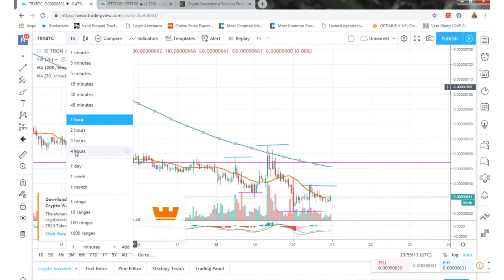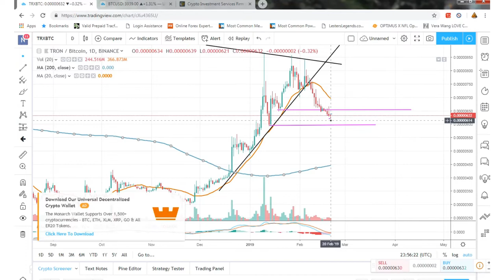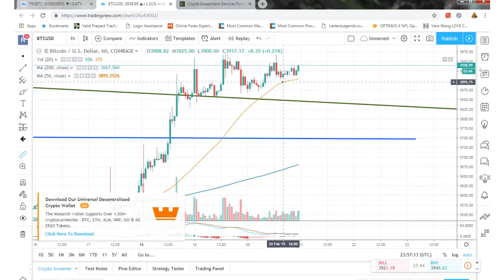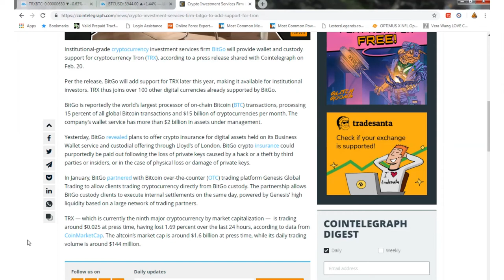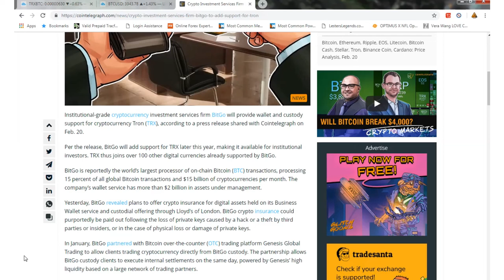Tron (TRX) The Crash Continues How Low can We Go? TRX Added to BitGo.